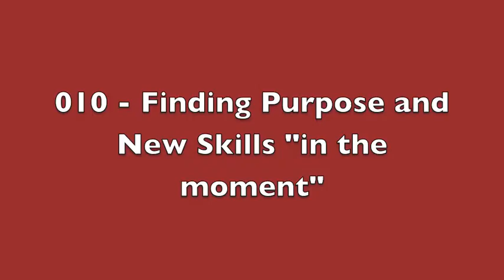Empowering Conversations 010 - Finding Purpose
Finding purpose and new skills "in the moment"